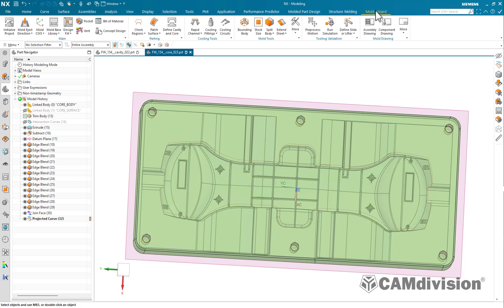NX MOLD RAPID CHANNEL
Nowe polecenia w NX Mold Design służące do projektowania kanałów chłodzących.